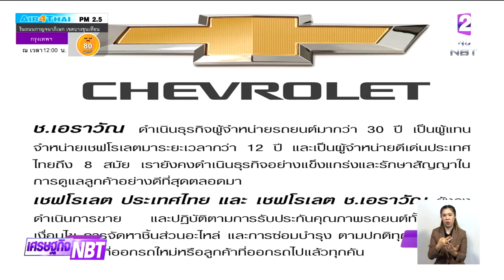ผู้แทนจำหน่าย "เชฟโรเลต" ยืนยันยังให้บริการหลังการขายต่อไป